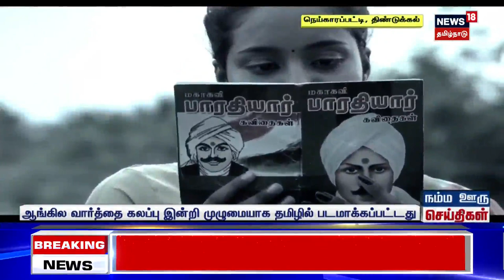Theradi Movie | ஆங்கில வார்த்தை கலப்பு இல்லாமல் உருவாகியுள்ள தமிழ் படம்